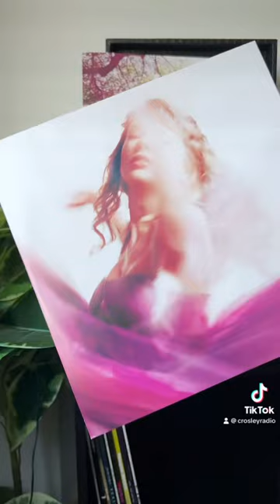Unboxing Speak Now Taylor’s Version! 🫧🎧✨crosley